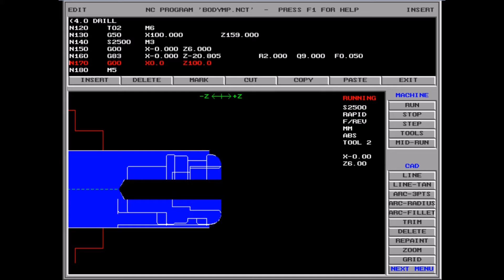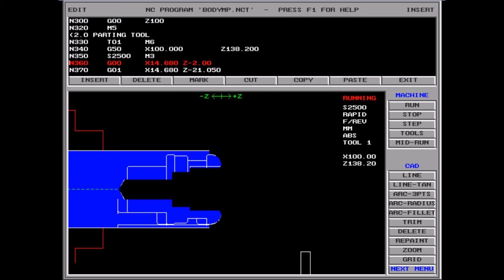Hercus cnc lathe cam software simulating a brass part. Drill, bore with slot drill and part off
This is a program I wrote for a friend. Parting tool used as material stop. Drill 4.0 then bore using a slot drill, then back to parting tool to profile and part off. Running as a sub routine so the parting tool is actually only changed once per part. This is being run on a lathe with a quick change tool post so the spindle stops with each change of tools.
Manufactured by Hercus in South Australia, these lathes were sold to many educational facilities and to countries all over the world. They were sold in the USA under the name of Rockford Pro 2000. An industrial version of the PC200 is the Novim, which comes with an industrial enclosure for coolant capture.
The lathes began as a “Computurn” model which used electronics by a company called ANCA.  These lathes were stand alone cnc lathes, a small version of what might be found in industry.
These were replaced by lathes which had a Hercus control system and used an interface card in a desktop PC to connect with, and control the lathe.
These lathes used the same castings but their appearance was much changed as they no longer contained all the controls for the lathe. These were now all in the PC, apart from a small Pendant which offered some controls when in Manual mode.
Early PC200 models used a CAD/CAM software that ran in DOS on a PC that had an ISA slot (long discontinued on new PCs) and had analogue electronics.  The 8 tool turret option on these lathe was operated by a small motor and gearbox and used shot pins to lock the tool in position.
As PC operating systems were upgraded, Hercus released Windows CAD/CAM software.  These machines still ran analogue electronics.  The last version of the machine used digital electronics and used 32 bit Windows based CAD/CAM.  Both these machines used a turret with a motor and worm and worm wheel drive.  Options for all these lathes included a Leader air chuck with no through hole, an air operated collet chuck, a 8 position tool turret, a tailstock, a QC tool post and a coolant pump.